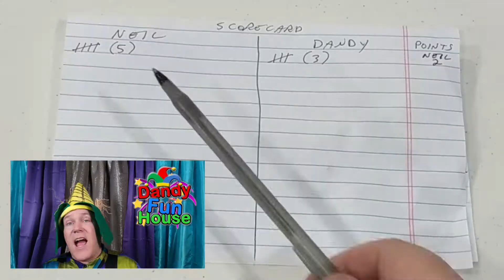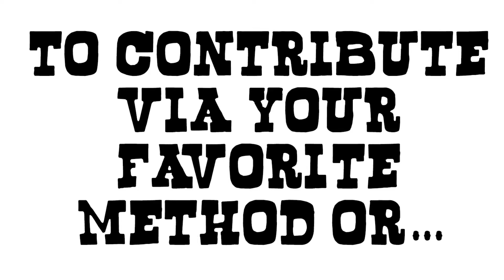How to play CORN HOLE! ... Dandy Fun House Episode 4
Have you ever wondered how to play CORN HOLE "the right way?"

In this episode of the DANDY FUN HOUSE, Neil Dandy is here to teach you how to play CORN HOLE by the official governing tournament rules as set forth by the American Corn Hole Association! This is going to be a deep dive especially for enthusiasts of this All-American family yard game classic! Come along and let's get corny!

Special thanks to the AMERICAN CORN HOLE ASSOCIATION for giving us their blessing to invoke their organization in this production as well as allowing the use of their logo and permission to link to them! Please visit their website to learn about tournaments in your area, how to post and host tournaments in your area and also how to acquire all the CORN HOLE equipment and accessories you need, even custom!Find them

2:10 - Court Layout
2:25 - Pitcher's Box
2:47 - Foul Lines
3:16 - Board Specifications
4:39 - Bag Specifications
5:13 - Rules of Singles Play
6:10 - Scoring
7:20 - Pitching Rotation
7:42 - Player Position and Pitching
8:05 - Fouls, Rule Violations and Penalties
9:57 - Protests
10:10 - Determining Winners

Supporters gain access to exclusive bonus material!

*Super-Supporters* get special prizes!

** SUPER-DUPER SUPPORTERS ** get all of the above as well as personal Zoom video call with Neil Dandy!

... or just visit that Patronage page at the Dandy Fun House

Thank you for supporting the Dandy Fun House where everything is always FUN AND DANDY!